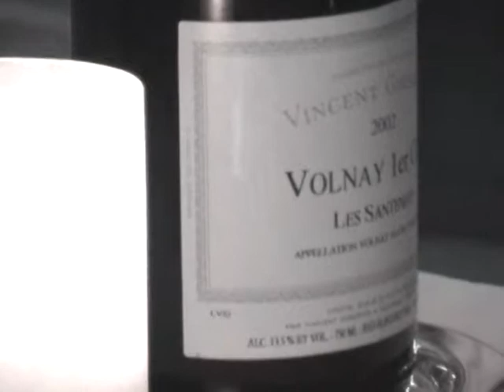Mason 2005 Houston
Dinner with Paul and Jenn